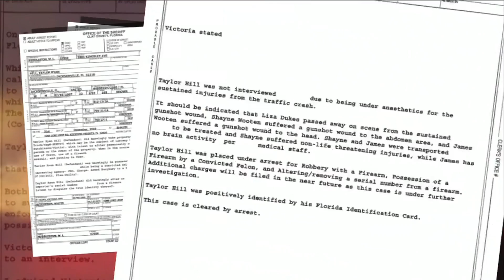Man hurt in Clay County triple shooting might not recover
Liza Dukes, a mother of 3 children, died in New Years Eve shooting.